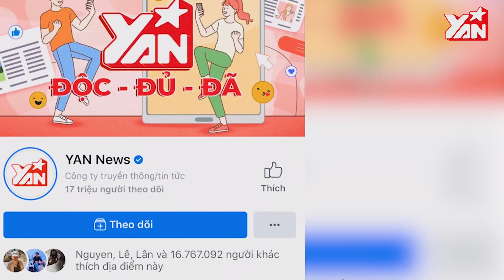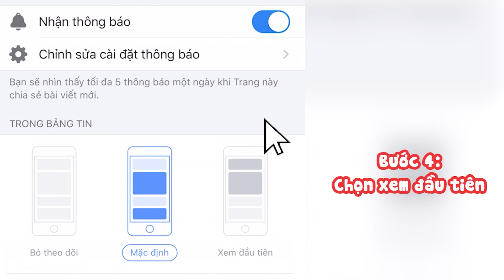NEM NƯỚNG "BIGSIZE" NGÀY BÁN 300 CÁI KHU HỒ THỊ KỶ | Đi Đâu Đây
Hãy theo dõi Yan trên:
✔️Youtube Yan News :